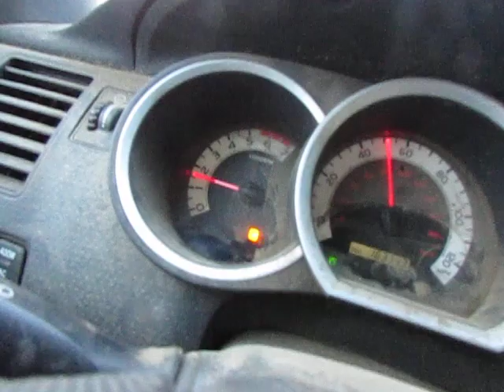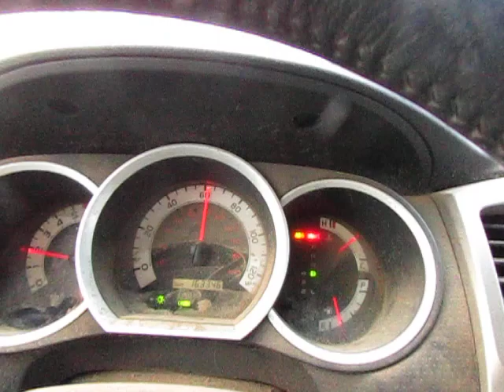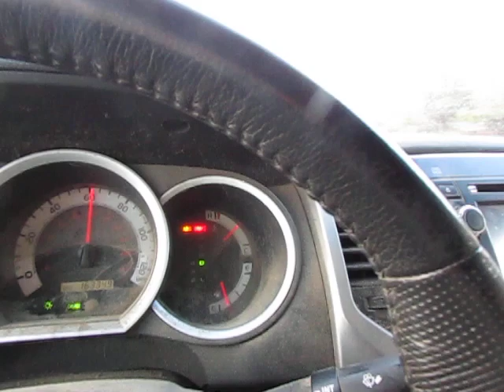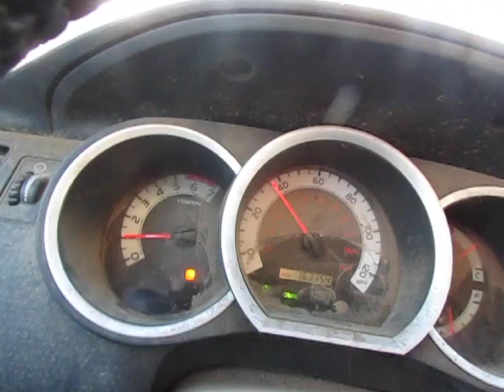Putting Texas in the Rearview Mirror, Take Two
Let's see if we can get the Hell outta the shithole state of Texas on the second attempt...